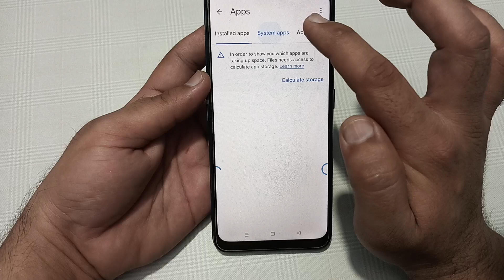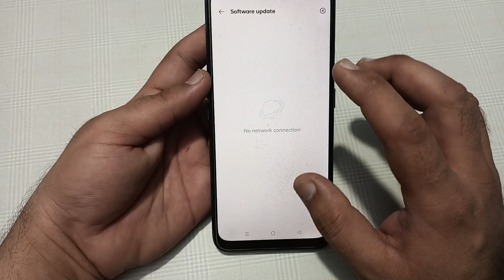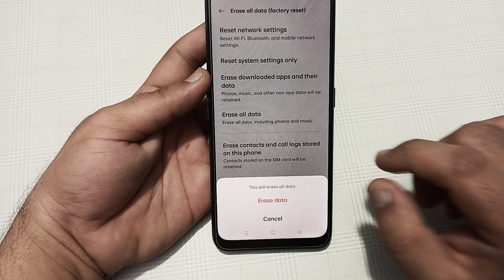realme 12x slow internet problem, how to solve slow internet problem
Best powerful CPU under 10k

60-Inch Tripod with Bag

7 Socket 6A Extension Board

multiplug Extension